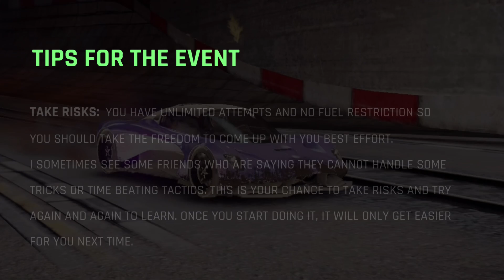START THE ENGINES | Elite Grand Prix ASTON MARTIN VALHALLA | Tips & Advice For The Event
Yet another Elite Grand Prix has arrived, and this time it is the king, ASTON MARTIN VALHALLA. This season is shaping into an ultimate good experience. It will be thrilling to drive this elite car on max stats.
This is the video with some tips and advices for the viewer along with my run for qualifying round.
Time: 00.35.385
Track: Time Travel (U.S.Midwest)
Rank: 4517 (6⭐)

More videos of this grand prix will be available here:-
The new season, FIRE AND LIGHTENING Season has started and NOX FURY will bring exciting videos and helping content for everyone to play and compete better.
You'll find these videos on the channel during this season:-
▶Grand Prix
▶Packs Openings
▶Car Hunts
▶Car Hunt Riots
▶Unleashed Events
▶Special Event

🎮 Nox Fury#5764

If you have any questions or view about the video, feel free to express in comments.
Keep playing, keep having fun and keep supporting my work.